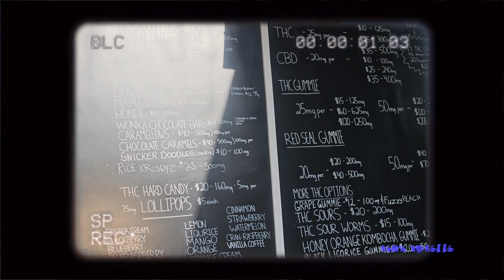VANCOUVER CANADA TRAVEL VLOG PART 3 | FIREWORKS & EXPLORING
Part 3 of the BC travel vlogs. (The final) Finally ! Summer is sadly over and I have 1 more vlog to fully catch up on vlog footage. Hike vlogs are to come as well. I think I'm finally in August as far as vlogs go. Still behind ! Basically this vlog goes through the final weekend in Van. We watched some fireworks, Celebrated @VanessaKrystynaBeauty 's birthday and explored the city !

Deets:
Canon Rebel t7i / Huawei P30 Pro|imovie| MUSIC BY NCS / intro and outro - You & I - Culture code ft Alexis Donn/ endcap and effects by mattieu